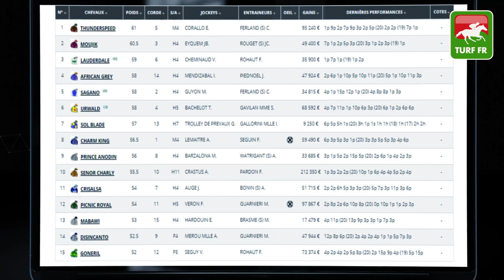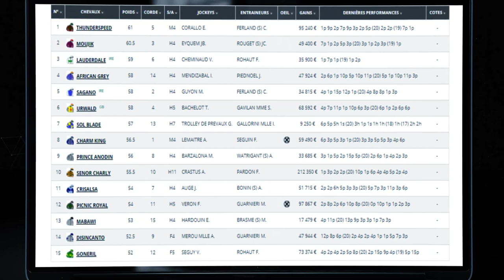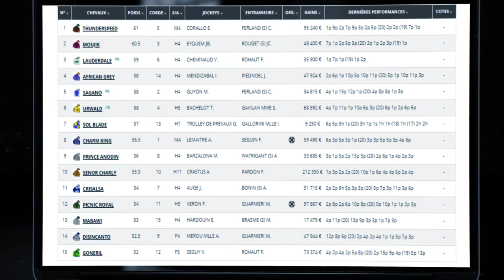Quinté TURF FR : PRIX LE JOURNAL "LE VEINARD" - Dimanche 25 Juillet - La Teste De Buch 🏇 PMU #247377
🥇 Retrouvez le pronostic exclusif de notre expert Turf Lucius Simenon pour le PRIX LE JOURNAL "LE VEINARD" le dimanche 25 Juillet 2021 à l'hippodrome de La Teste De Buch en France.

✅ NOS LOGICIELS TURF :
✔️ Logiciel TURF INFO Professionnel Edition: